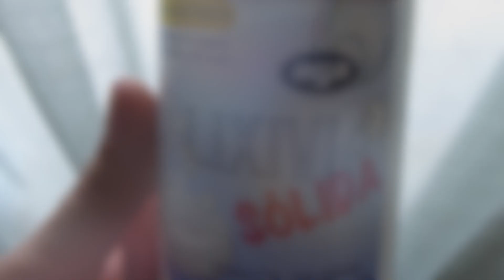Lixívia Sólida [como usar] •